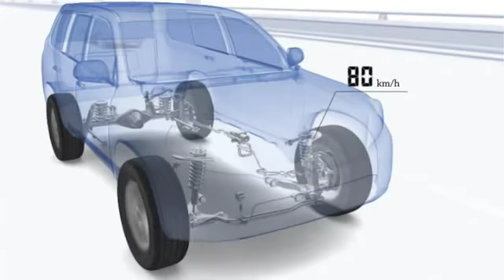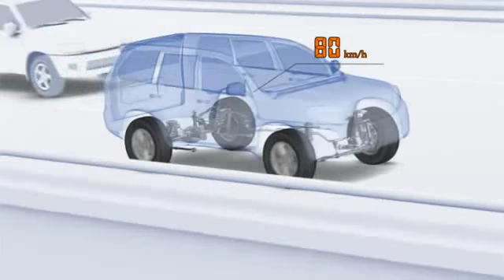Hệ thống điều khiển hành trình có gì hấp dẫn? | Toyota Việt Nam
Hệ thống Cruise Control (Hệ thống điều khiển hành trình) là chức năng điều khiển ga tự động trên đường trường. Chức năng này giúp cho người lái xe thoải mái hơn rất nhiều khi di chuyển trên những cung đường dài. Khi Cruise Control được kích hoạt, người lái không cần phải đạp ga, mà xe vẫn duy trì tốc độ ở một mức nhất định.